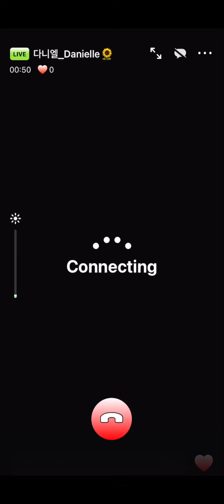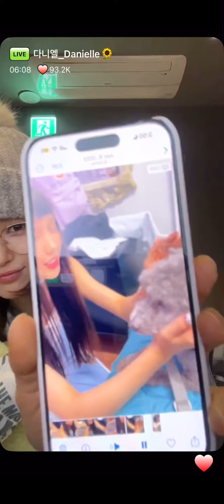Newjeans phoning live 2024/02/20 (Engsub) Danielle call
New jeans live phoning sub